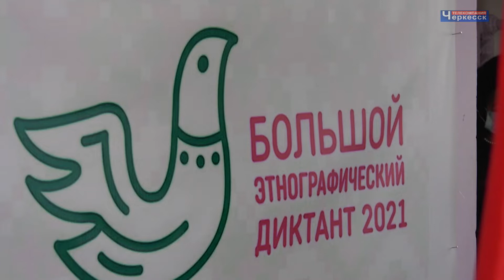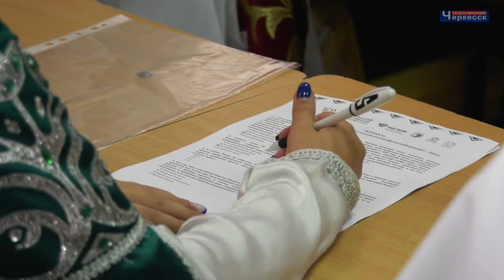«Большой этнографический диктант-2021»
«Народов много – страна одна!» - под таким лозунгом уже в шестой раз в России прошёл «Большой этнографический диктант», участниками которого могли стать все желающие независимо от возраста и места проживания. Эта международная просветительская акция проводится он-лайн в единый период – с 3 по 7 ноября и традиционно приурочена к празднованию Дню народного единства. Диктант позволяет не только оценить уровень этнографической грамотности населения, их знания о народах, проживающих в России, но и обратить внимание широкой общественности на вопросы межнационального мира и согласия.